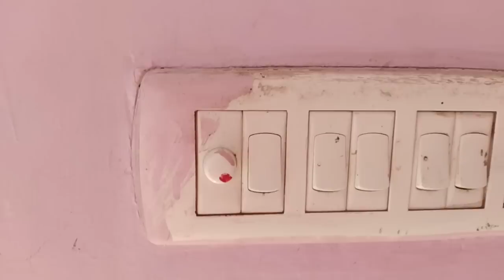फ्रीज में चशमे को रखते ही बिजली का बिल आधा हो जायेगा😱kitchen tips | kabad se jugad|money saving tips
अब किचन का हर मुश्किल काम होगा आसान इस टिप्स के थ्रू ॥ kitchen Tips